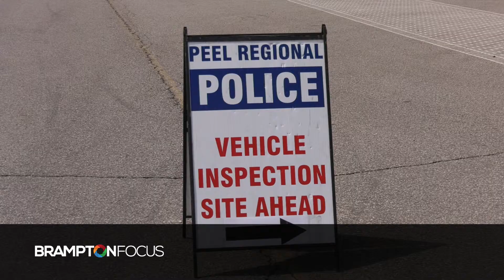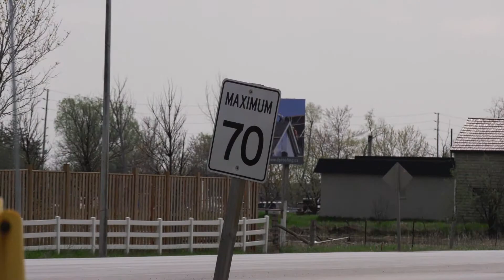Aggressive Driving Blitz on Hwy 50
Peel Police was cracking down on aggressive drivers and unsafe commercial vehicle operators on Hwy 50 this week. Always worth remembering that it is better to leave early than to rush to your desination. Everyone wants to get back to their loved ones... especially with the good weather and summer ahead of us.